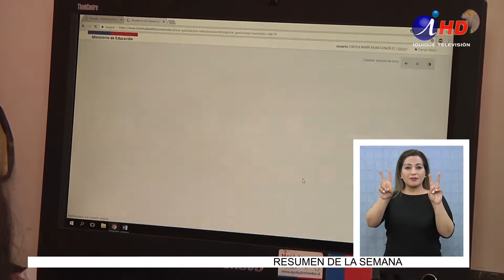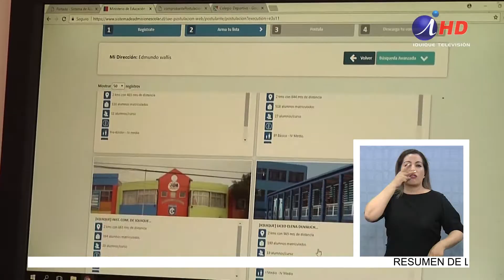Plazo para postular a colegios hasta el lunes 01 de octubre (2018.09.26) Lengua de señas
Hasta el lunes 1 de octubre se amplió el plazo para postular a través del Sistema de Admisión Escolar (SAE) a los alumnos que ingresan al sistema escolar o desean cambiarse a un establecimiento particular subvencionado o municipal.